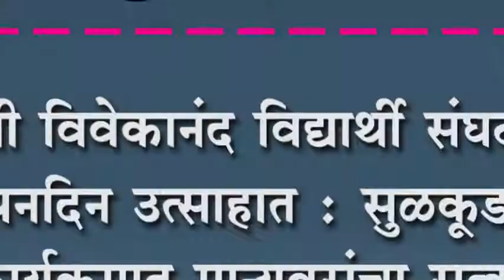स्वामी विवेकानंद विद्यार्थी संघटनेचा वर्धापनदिन उत्साहात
स्वामी विवेकानंद विद्यार्थी संघटनेचा वर्धापनदिन उत्साहात : सुळकुड येथे कार्यक्रमात मान्यवरांचा सत्कार